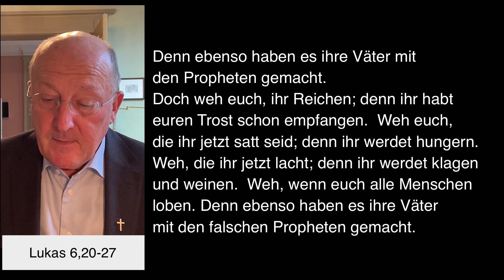Geistlicher Impuls 11092024 mit Dompfarrer Johannes zu Eltz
Mittwoch, 11. September 2024 – Geistlicher Impuls mit Dr. Johannes zu Eltz, Pfarrer der Dompfarrei St. Bartholomäus in Frankfurt am Main.